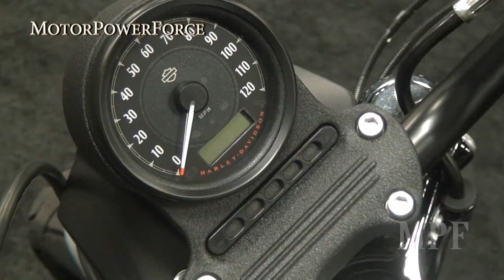2020 Harley-Davidson Iron 883 Sportster Bike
Harley Motorcycle